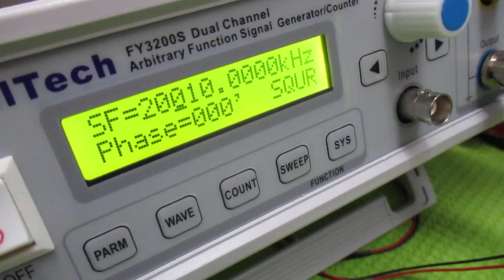超音波プローブの製造技術 ultrasonic-labo